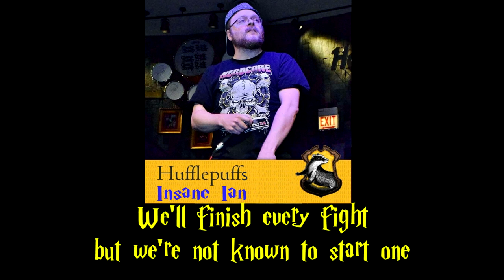Insane Ian - "Hufflepuffs" [Lyric Video] - Parody of "Afro Puffs" by The Lady of RAGE (Nerdcore)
Parody of "Afro Puffs" by The Lady of RAGE
New lyrics by Insane Ian
Music performed by Bonecage